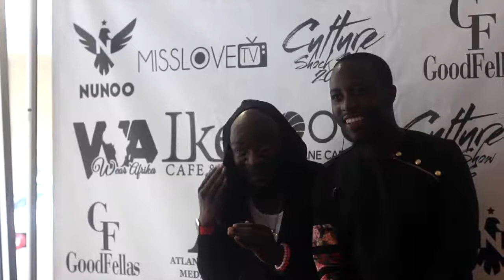The Culture Shock Show 2016 - Atlanta